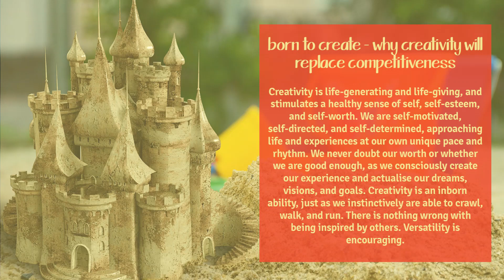Sharing Corn Vol 2 Born to Create - Why Creativity will replace Competitiveness by Hannelie Venucia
In Sharing Corn - Leadership and Self-Leadership Awareness Journal - Volume 2 - Constructing and Embodying new Models of Understanding by Hannelie Venucia and friends, available on Amazon, we share new perspectives and explore other possibilities so all can thrive.

Hannelie Venucia explores the impact of Creativity in our careers in 'Born to Create - Why Creativity will replace Competitiveness', which is episode 8 of her contribution. In this video Hannelie shares why this is possible and the impact on our overall well-being and contribution to the workplace.

to look inside.

Why is Leadership and Self-Leadership Awareness important at this time?
Humanity has an opportunity to explore other possibilities and a ground-breaking new way of being after a period of turmoil, disruption, chaos, and restriction. This new way of being impacts all the aspects of our lives, how we relate, organize, choose, create, share, exchange, act, and interact. The new decade heralds the dawn of something new. Our leadership and self-leadership awareness and models of understanding, both cognitive and somatic, will determine how we meet, navigate, harness, and contribute to this new era. This is virgin land, as our experiential landscapes have dramatically and unexpectedly transformed in many ways.